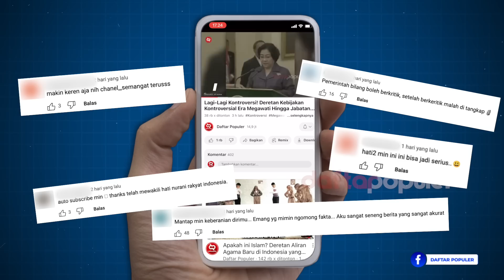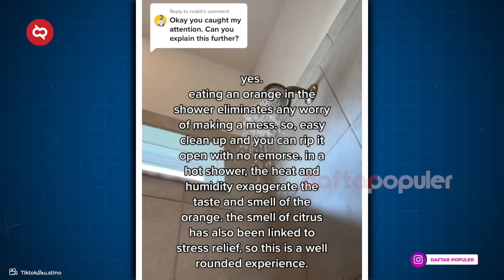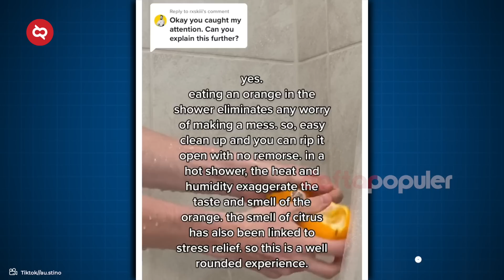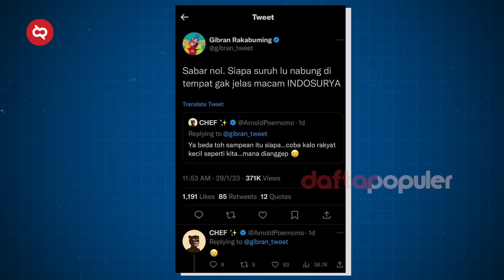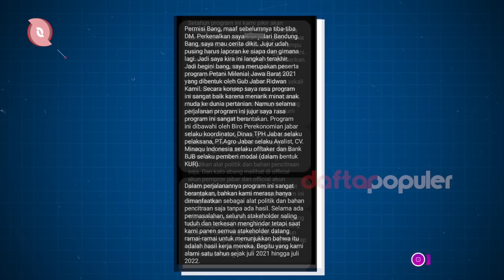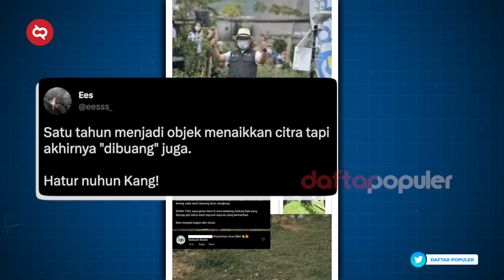Chef Arnold Kena Tipu Dapat Saran Dari Anak Jokowi dan Nasib Pria Viral Yang Berani Kritik Kades